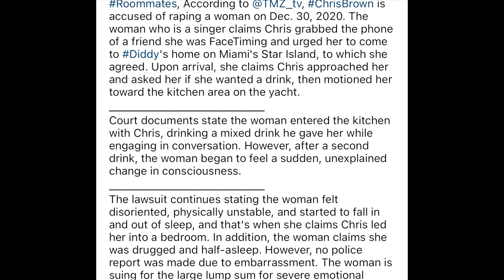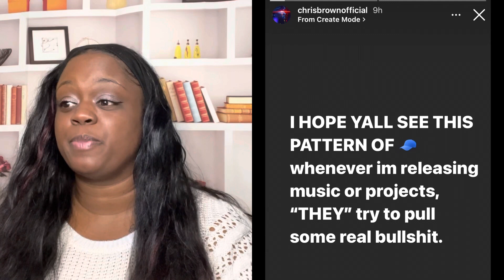Chris Brown Fan REACTS to NEW Lawsuit Allegations! | Tiff with the Tea Reacts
In this video I’ll be reacting to mega superstar Chris Brown’s recent $20M lawsuit that was filed against him.

Hi! I'm Tiff with the Tea, I upload weekly lifestyle content including reaction videos, and anything pertaining to modern relationships. I tell it like it is…so if you can’t handle the truth, my channel is not for you. I hang out in the comments so please join the conversation and don't forget to hit that subscribe button so you never miss a beat on new videos I put out!

Love, peace, and chicken grease!

CAMERA:
*Apple iPhone 11 (64GB) [Locked]

LIGHT:
*Newer LED Ring Light Kit 18"/48cm

EDITING SOFTWARE:
*iMovie